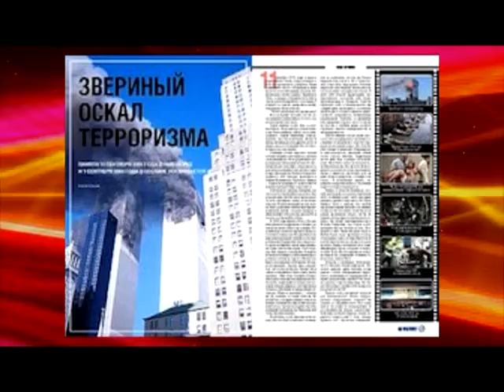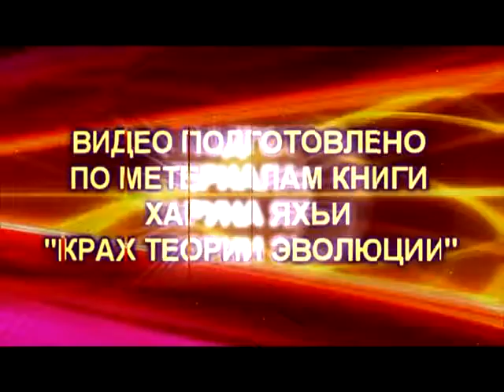ДАРВИНИЗМ И ТЕРРОРИЗМ